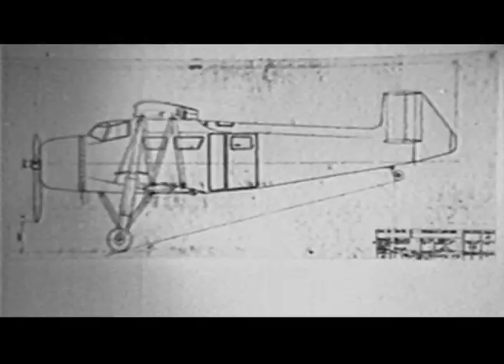Работа конструктора - это борьба: "Олег Антонов - человек неба"- Премьера!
Две буквы на фюзеляже, а за ними - вся жизнь! Талант, победивший в гонке вооружений. И мечта, поднявшая в небо десятки тысяч АНов. К 110-й годовщине со дня рождения выдающегося авиаконструктора Олега Антонова документальная премьера на "Интере" - "Олег Антонов - человек неба" 7 февраля в 22:30!

"Интер" - общенациональный телеканал. В украинском эфире он появился 20 октября 1996 года и с тех пор является бессменным лидером отечественного телевидения, благодаря четкому соблюдению концепции семейного канала, учитывающего потребности всех социальных и возрастных групп населения.